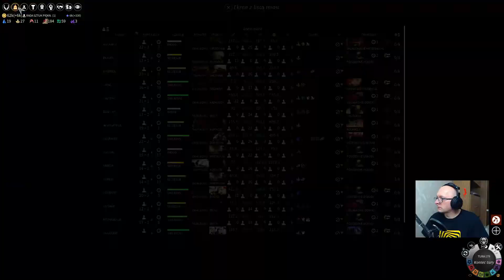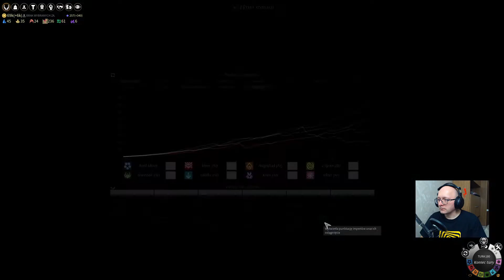Endless Legend [#42] Zadanie dla bohaterki [Gamepley PL]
Endless Legend to zdecydowanie największe dzieło Amplitude Studios wydane przez Segę. Ogrom wizji świata zamieszkanego przez niespotykane i oryginalne frakcje. Gram Podziemnymi - wpadnij i zobacz, jak mi pójdzie.

Endless Legend gameplay pl